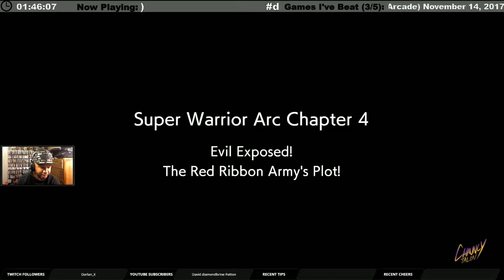Dragon Ball FighterZ [Story Mode] pt4 - Who Dat Bih?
In this episode, we encounter a new character in the Dragon Ball universe.  The real question, what is she doing with a Red Ribbon lab coat?

Have Fun!!